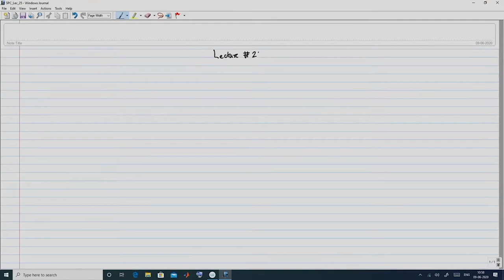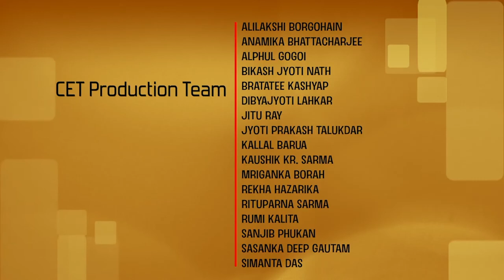Continuous time model; Hamilton-Jacobi-Bellman PDE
Subject:Mathematics
Course:Mathematical Portfolio Theory